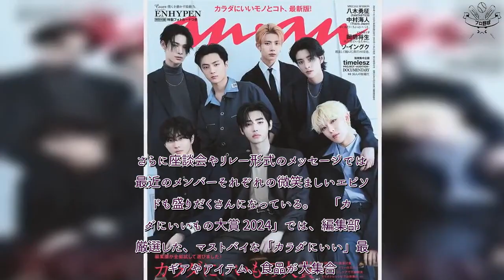H91- ENHYPEN『anan』初登場＆初表紙！付録に切り離せる両面フォトカード＆ピンナップ